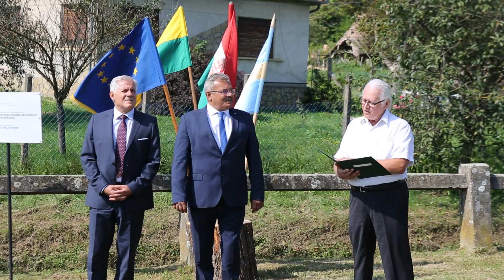Nagyrada Malomárok avatása